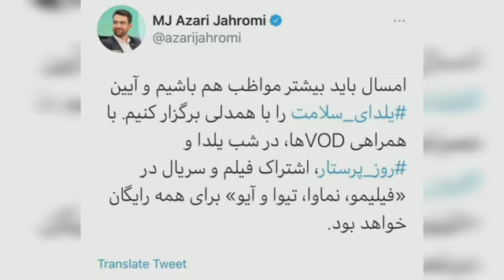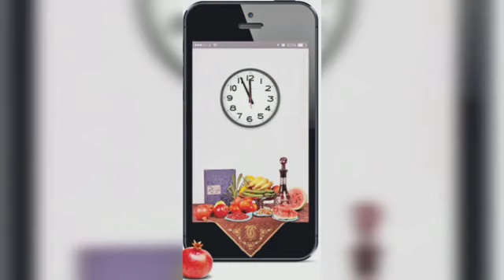شب یلدا فیلم دیدن از این سایت ها رایگان است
وزیر ارتباطات از رایگان شدن سرویس‌ های اشتراک ویدیو فیلیمو، نماوا، تیوا و آیو در شب یلدا برای همه خبر داد.
با توجه ‌به وضعیت شیوع کرونا در کشور و لزوم دوری از تجمعات، برخی محدودیت‌ها برای شب یلدا در نظر گرفته خواهد شد. وزارت بهداشت طی هفته‌ی جاری اعلام کرد که وضعیت ابتلا و مرگ و میر بر اثر کرونا در ماه اخیر کاهش یافته است. اعمال محدودیت‌های دوهفته‌ای قطعا در کاهش ابتلای افراد مؤثر واقع شده که این موضوع در هفته‌ی جاری و هفته‌ی بعد مشخص خواهد شد. بااین‌حال اکنون نگرانی اصلی، شکل‌گیری پیک جدید کرونا به‌ دلیل برگزاری رسوم «شب یلدا» است.